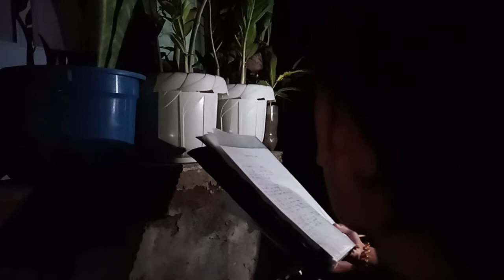MAÑANITA KAY CAMEBRIA | MAMAROVLOGS